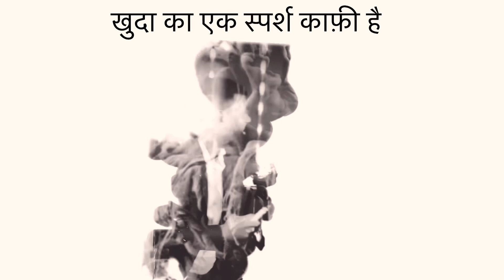Yeshu Jivan mein hai uska praman (यीशु जीवन में उसका प्रमाण)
Hallelujah ministries Hope for the Broken Hearts
praying for Needy
our vision is a preach the Gospel of lord Jesus Christ in whole Nation
About Hallelujah ministries Founder. Evengelist. Nikhil G.D He is  born from Hindu family, When heard about Jesus for the first time  he kept on opposing Jesus christ, Because He always used to think Jesus was the  lord of the western country only, but one nigth when he himself  Encounter with Jesus Face to Face , from that friction of moment he knew Jesus Christ not only loved for western people, but he loved  the world.